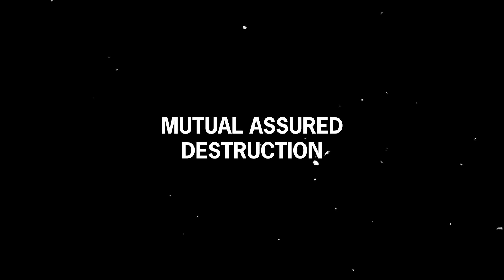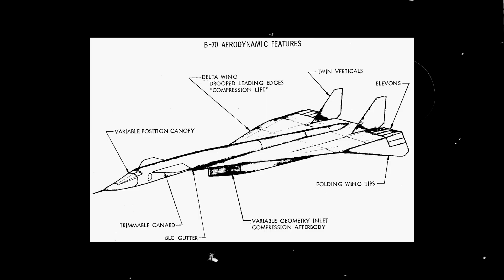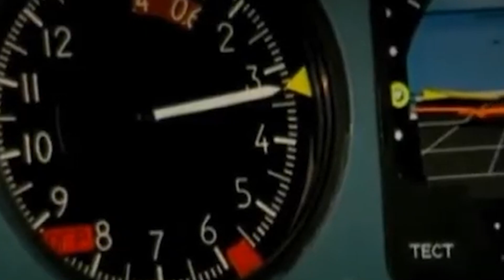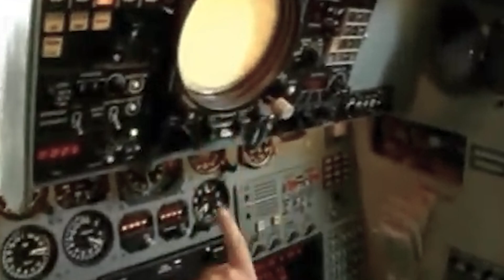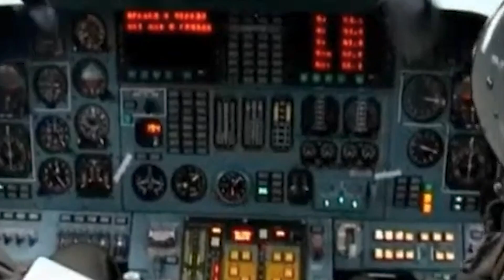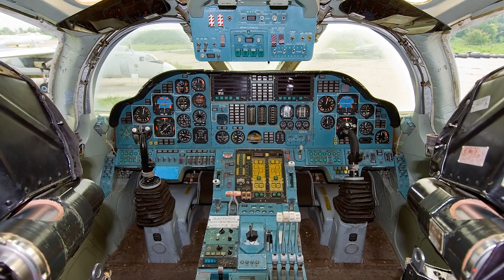Russia is Making the World's Largest Bomber Even More Powerful - Tu-160 Blackjack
The Tupolev Tu160 White Swan, or Blackjack, was entirely a product of Cold War paranoia. First flown in 1981, the aircraft quickly became one of Russia's most effective aircraft ever produced.

Because of its impressive and state-of-the-art configuration, the colossal variable-sweep wing heavy strategic bomber and missile platform remains the fastest, largest, and heaviest Mach 2 aircraft ever produced alongside the American XB70 Valkyrie. In addition, it has such a massive airframe that it can store over 45,000 kilograms worth of ordnance.

Over 30 Tu160s have been produced throughout the decades, with some of them receiving significant modifications to specialize in different roles.

Still, Russia recently embarked on a new project to modernize the program and revamp the aircraft, hoping to take the Blackjacks into the future by making them even more powerful and lethal…